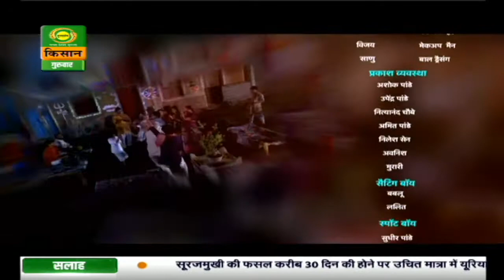नई सोच : कार्यक्रम में देखिए कैसे खेती में भी है व्यवसाय जैसा मुनाफा | Nayi Soch | Sep. 17, 2020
10 अगस्त सोमवार से दूरदर्शन के डीडी किसान चैनल पर एक नया कार्यक्रम 'नई सोच' का आगाज़ हो रहा है। यह कार्यक्रम सोमवार से शुक्रवार रोज़ रात को 9:30 बजे प्रसारित किया जायेगा। शो में टीवी और फ़िल्म एक्ट्रेस ऋषिका सिंह लीड रोल में हैं। वो दामिनी का किरदार निभा रही हैं। उन्होंने बताया कि इस कार्यक्रम के जरिये सरकार की योजनाओं को बड़े ही ड्रैमेटिक तरीके से दर्शकों तक पहुंचाने की कोशिश है।